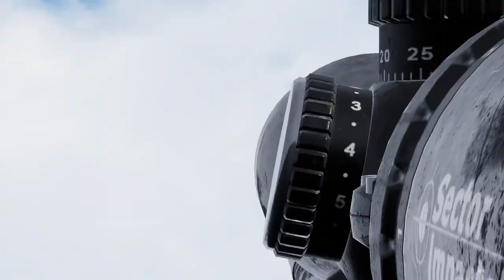Mist Survival Scotty!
So I play Mist Survival, a lot.

So on my way home from another base I have, while in transport, I see this.
I look up because I see some spec way off up in the distance, out the left side of he vehicles window.

It was as I had thought, SCOTTY!; Ugh. He never listens.
PC Build?
CPU? Intel Core 'i3-8100'
GPU? ASUS STRIX-GTX970-DC2OC-4GD5
RAM? TEAMGROUP (Team) T-FORCE DELTA DDR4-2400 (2x16GB)
SSD?
128GB 2.5 inch SATA III 6Gb/s 3D V-NAND MLC Solid State Drive SSD by Flexx.
CPU Cooler? | Stock Intel cooler |
TOWER? or CASE?
Thermaltake Core P3 SE 'Snow Edition' ATX Open Frame Panoramic Viewing Tt LCS Certified Gaming Computer Case.
Mouse?
Logitech G9x Laser Gaming Mouse